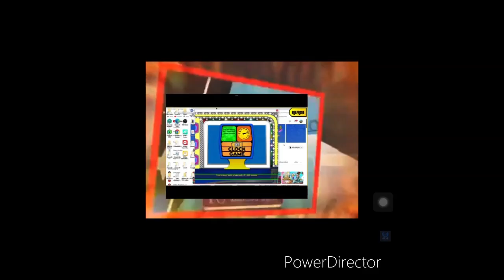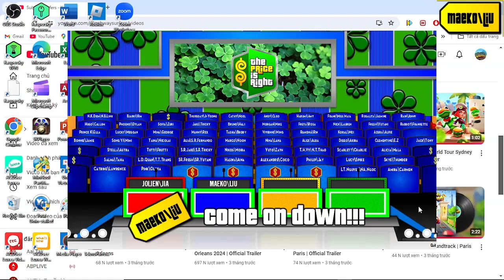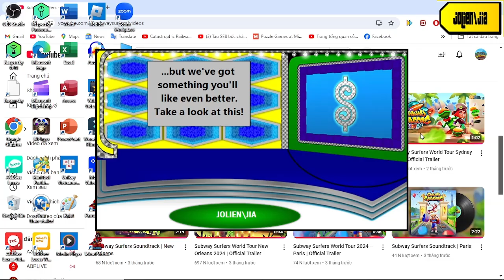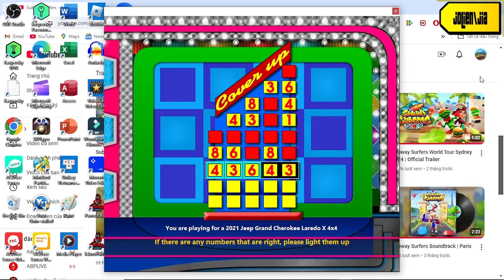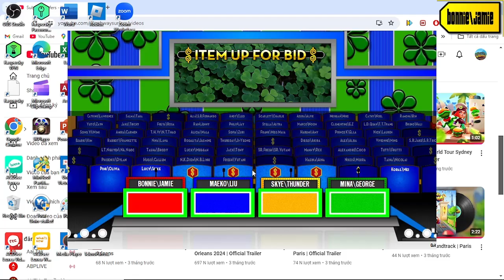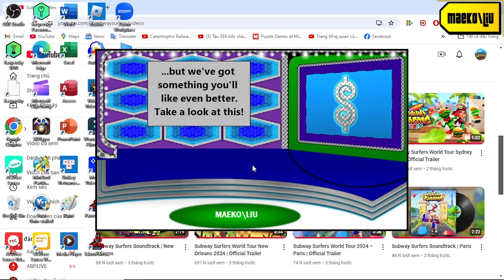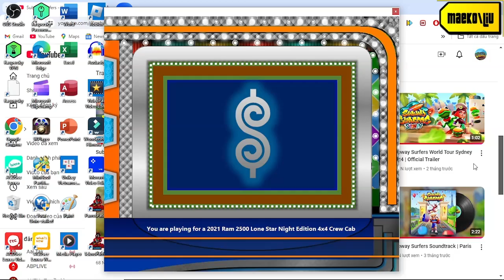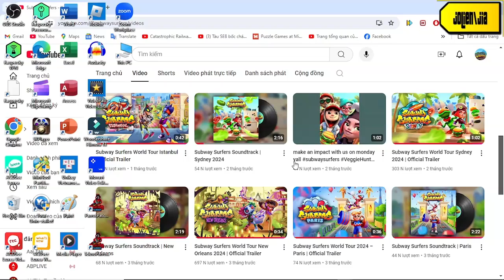Ngục Kon Tum 1931 special part 2/6 (Day 2 12/12/2024(part 2-1))